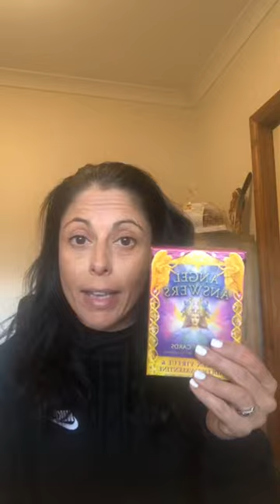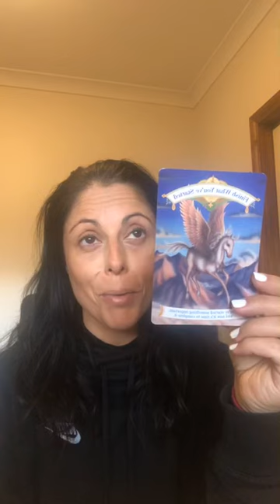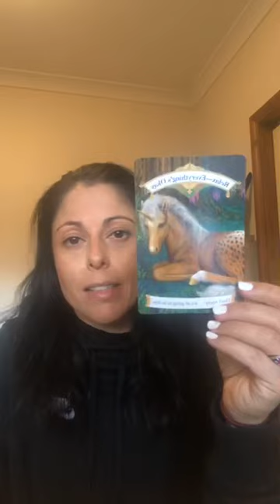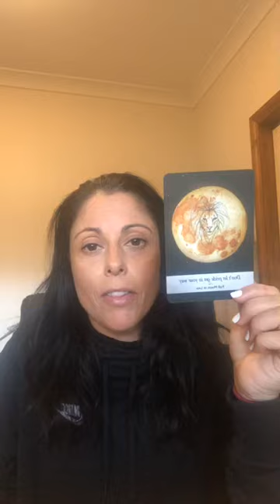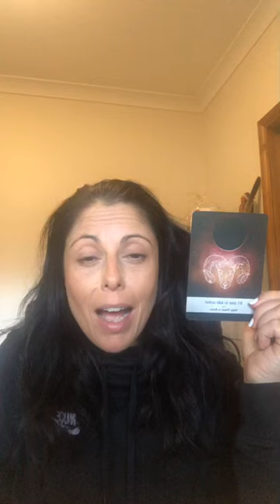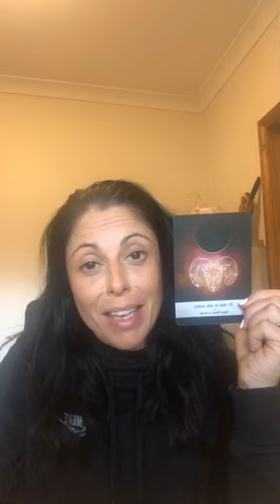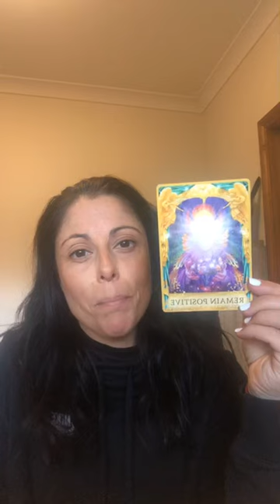Twin Flame- Tues 28 May, DM coming back to finish what they started. YES!!!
DM’s coming back to finish what they started. YES!!!